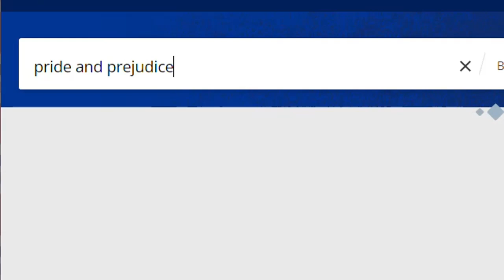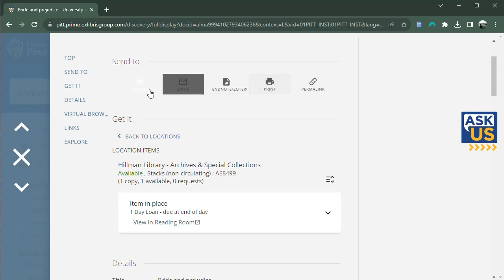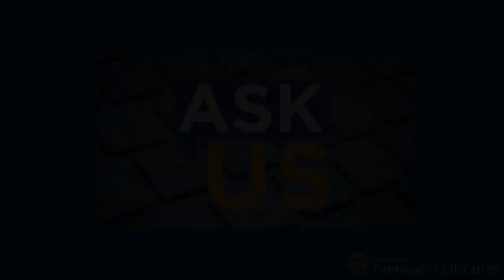PittCat - Basic Search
Welcome to PittCat! In this video, you will learn how to search PittCat for various materials. PittCat helps you find and access thousands of articles, books and e-books that are available through the Pitt Libraries.